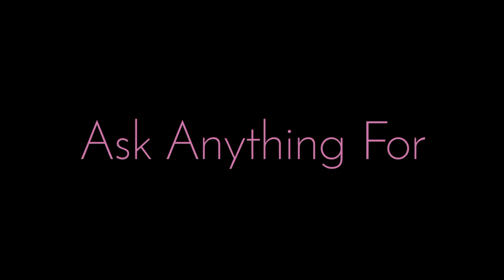The President | APJ Abdul Kalam | No Copyright | Truth Of real life | Motivational Video |Mayank